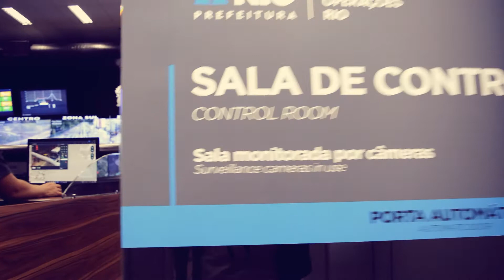Segredos do CENTRO DE OPERAÇÕES DO RIO DE JANEIRO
VENHA CONHECER O COR